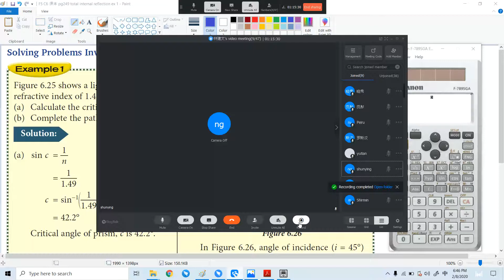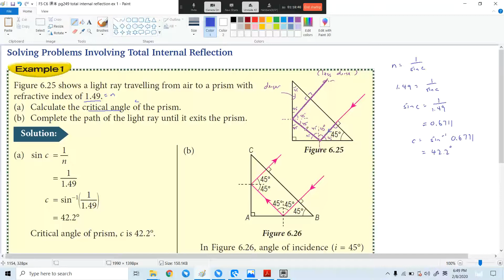8 F5 C6 课本 pg249 total internal reflection ex 1